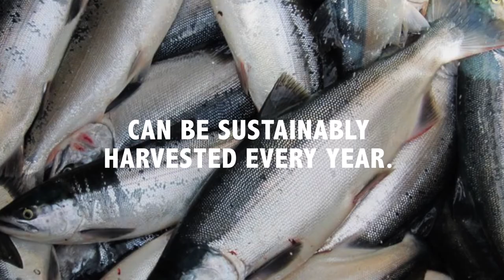An Introduction to Alaska